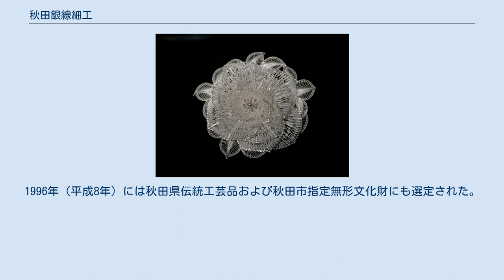秋田銀線細工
銀線細工のブローチ 秋田銀線細工（あきたぎんせんざいく）は、秋田県で生産されている伝統工芸品である。
秋田県伝統工芸品および秋田市指定無形文化財に指定されている。
 銀細工であり、線径0.2〜0.3mmの純銀線2本をより合わせた「より線」でパーツを作り、銀枠にはめ込み造形する。
細い線状にした純銀の銀線を伝統の技法でさまざまな形に加工して並べていく事によって輝きをもった緻密な精緻な模様を作ることができ、ネックレスや指輪などといったさまざまなアクセサリーや美術品が制作されている。
 江戸時代初期から秋田では本格的な鉱山の開発が積極的に行われ、日本有数の鉱山を有するなど鉱業が発展し、豊富な金銀が供出された。
それに伴い歴代藩主の保護奨励のもと、久保田城下では職人町が形成され金工師が集まり、主に武家向けとして刀装具や装身具などの金銀工芸が盛んになった。
 1923年の「秋田懸産業調査参考書」には、佐竹氏に仕えた名工・正阿弥伝兵衛（本名：鈴木重吉）とその子孫が興した金銀細工についての記述がある。
 明治時代になると、武士階級の需要は途絶え金工が廃れた一方で、簪など装飾品の生産が盛んになった。
それまでオランダ経由で長崎から広まっていた、銀板を土台にした「平戸細工」からさらに発展した、緻密で大きな飾りつけが可能な特色ある銀線細工が作られるようになった。
昭和時代には戦争により一時中断されるが、工芸の指導所などが開設されるなど生産が続けられた。
1955年（昭和30年）には国の文化財保護審議会で「記録作成等の措置を講ずるべき無形文化財」に選択されるなどして、銀線細工は一つの工芸として確立し広まるに至った。
1996年（平成8年）には秋田県伝統工芸品および秋田市指定無形文化財にも選定された。